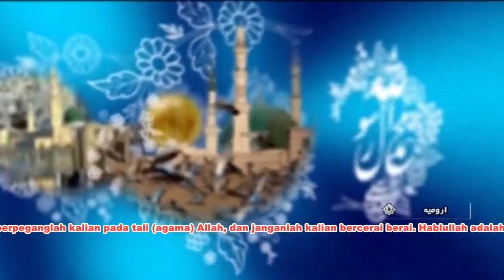Ulama Syiah dan Sunni Iran Ucapkan Selamat Wiladah Rasul Saw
Ulama Syiah dan Sunni serta masyarakat di provinsi Azerbaijan Barat, Republik Islam Iran mengucapkan selamat atas kelahiran Nabi Muhammad Saw dan Imam Ja'far Shadiq as yang jatuh pada hari Minggu (24/10/2021) atau 17 Rabiul Awal.

Hari Selasa (19 Oktober 2021) yang bertepatan dengan tanggal 12 Rabiul Awal, adalah hari kelahiran Nabi Muhammad Saw –menurut riwayat Ahlu Sunnah– dan dimulainya Pekan Persatuan Islam di Republik Islam Iran.

Ahlu Sunnah berpendapat bahwa Rasulullah Saw lahir pada tanggal 12 Rabiul Awal, sementara Syiah pada tanggal 17 Rabiul Awal. Bapak Pendiri Republik Islam Iran Imam Khomeini ra kemudian menetapkan rentang waktu antara 12-17 Rabiul Awal sebagai Pekan Persatuan Islam, dan menjadikannya sebagai momentum untuk mempererat persatuan di tengah umat Islam.

Pekan Persatuan merupakan sebuah kesempatan untuk mengkaji lebih jauh tentang urgensitas persatuan dan solidaritas Dunia Islam, terutama di masa sekarang yang sarat dengan fitnah dan konflik.

Meskipun umat Islam memiliki banyak mazhab dan berbeda pandangan dalam sebagian masalah hukum, namun mereka menyimpan banyak persamaan seperti, keyakinan kepada Tuhan yang satu, al-Quran, Rasul Saw dan kiblat yang sama. Umat Islam juga memiliki pandangan yang sama dalam pelaksanaan ibadah-ibadah wajib seperti, shalat, puasa, haji, zakat dan lain-lain.

Berikut adalah ucapan warga Iran, ulama Syiah dan Sunni atas kelahiran Rasulullah Saw dan Imam Ja'far Shadiq as:

Warga: "Saya mengucapkan selamat atas wiladah Nabi Besar Muhammad Saw dan Imam Ja'far Shadiq as kepada seluruh umat Islam dunia."

Warga: "Saya mengucapkan selamat atas wiladah Nabi Agung Muhammad Saw atas kepada seluruh umat Islam dunia."

Warga: "Saya mengucapkan selamat atas Milad Nabi Muhammad Saw"

Warga: "Saya mengucapkan selamat atas Pekan Persatuan kepada seluruh umat Islam."

Warga: "Kami mengucapkan selamat atas kelahiran Rasulullah Saw kepada seluruh umat Islam dunia."

Warga: "Saya mengucapkan selamat atas wiladah Nabi Muhammad Saw dan Pekan Persatuan kepada seluruh umat Islam dunia."

Warga: "Wiladah Nabi Muhammad Saw menyebabkan persatuan umat Islam dunia."

Warga: "Musuh Islam ingin merusak persatuan antara Syiah dan Sunni, dan dengan Pekan Persatuan ini, insya Allah kita akan bisa menjaga persatuan kita, dan kehinaan bagi musuh Islam."

Warga: "Persatuan dan kesatuan umat Islam tentunya adalah faktor penting dan mendasar untuk menggagalkan upaya musuh yang ingin menciptakan perpecahan."

Warga: "Persatuan merupakan kunci kesuksesan masyarakat Islam dan menyebabkan keberhasilan lebih untuk umat Islam."

Warga: "Persatuan merupakan tanda solidaritas dan kekuatan umat Islam."

Warga: "Wiladah Nabi Muhammad Saw merupakan titik balik dari persatuan kita, umat Islam."

Wakil Wali Fakih dan Imam Shalat Jumat Urmia Hujjatul Islam wal Muslimin Sayid Qureshi: "Allah Swt dalam al-Quran mengajak kita kepada persatuan. وَاعْتَصِمُوا بِحَبْلِ اللَّهِ جَمِيعًا وَلا تَفَرَّقُوا Dan berpeganglah kalian pada tali (agama) Allah, dan janganlah kalian bercerai berai. Hablullah adalah keberadaan Nabi Suci Muhammad Saw, al-Quran, agama suci Islam.., kita harus saling bersatu."

Imam Shalat Jumat Sunni Urmia Mamosta Kalashinejad: "Persatuan adalah esensi utama dan inti persatuan di antara mazhab-mazhab Islam dan merupakan salah satu kewajiban agama."

Imam Shalat Jumat Sunni Kabupaten Bukan Mamosta Ahmadi: "Saya mengucapkan selamat atas wiladah Penyelamat Umat Manusia Nabi Agung Muhammad Saw kepada seluruh umat Islam dunia."

Imam Shalat Jumat Sunni Sardasht Mamosta Wawi:  "Innama buitstu li utammima makarimal akhlaq (Sesungguhnya aku diutus hanya untuk menyempurnakan kemuliaan akhlak). Persatuan adalah akhlak yang terbaik."

Imam Shalat Jumat Sunni Piranshahr Mamosta Mahmoudi: "Dan berpeganglah kalian pada tali (agama) Allah, dan janganlah kalian bercerai berai. Tali agama Allah adalah agama Islam." (RA)